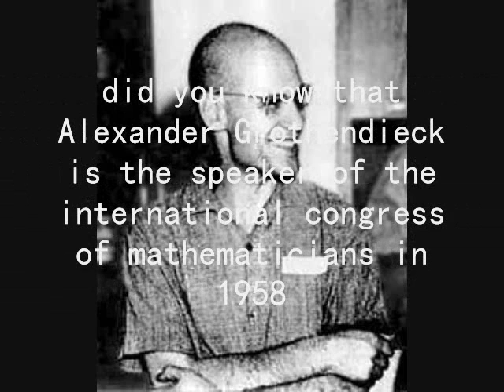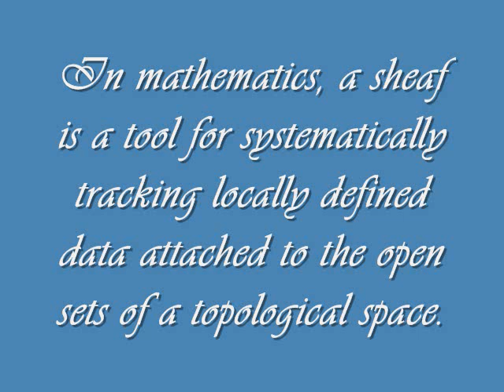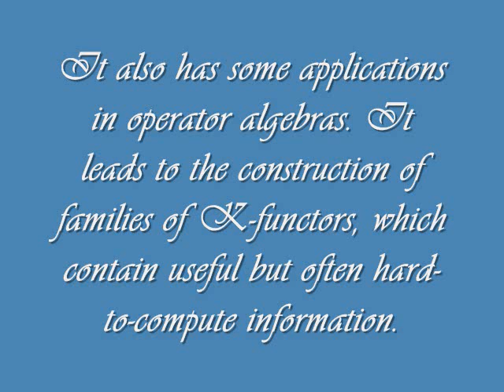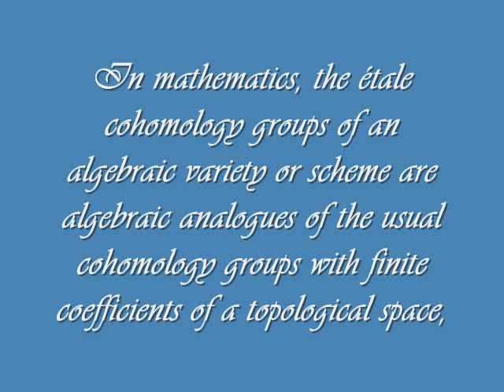IV-ST.ROSE 2011-2012 (Alexander Grothendieck)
Nikki Ramirez - Editor
Dominique Dolor - Alexander Grothendieck
Marjorie Rabano - Reporter
Francis Velasco - Camera man

project in mathematics (IV-ST.ROSE)